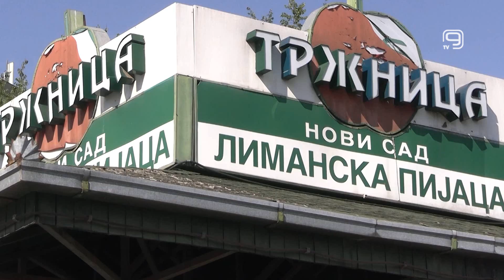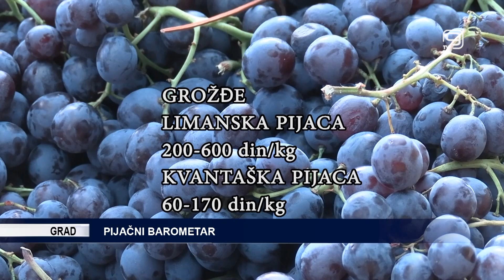TV KANAL 9, NOVI SAD: PIJAČNI BAROMETAR, 06.09.2024.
U Pijačnom barometru ovog petka poredimo cene sa Limanske i Kvantaške pijace.